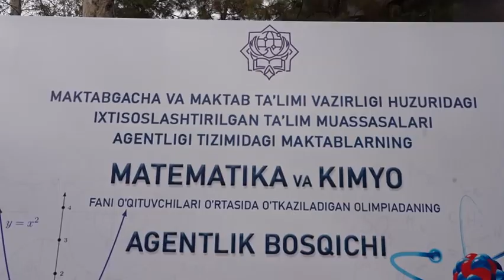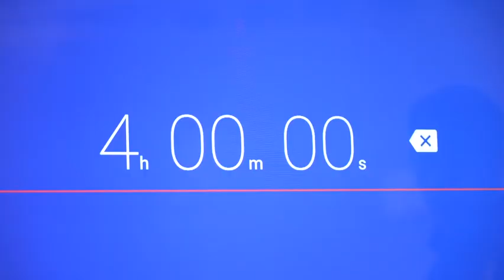Lider_oʻqituvchilar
Agentlik tizimidagi maktablarning matematika va kimyo fani o‘qituvchilari o‘rtasida “Lider o‘qituvchilar” olimpiadasi  bo‘lib o‘tdi.